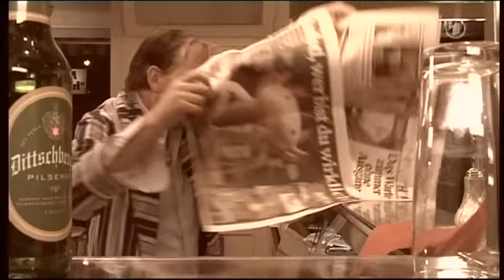Dittsche vom 28.02.2010 - 3/3 - Kalenderwoche 8 - #131